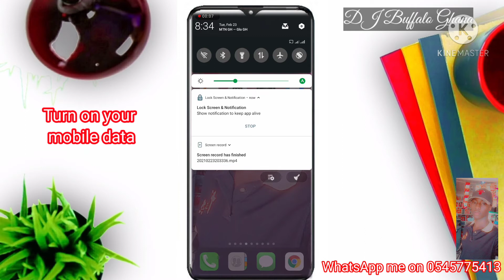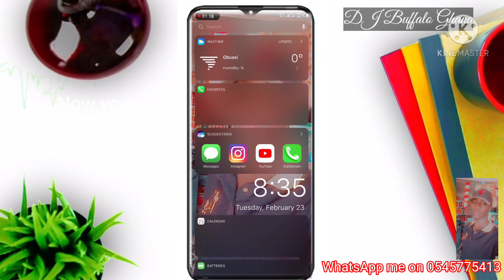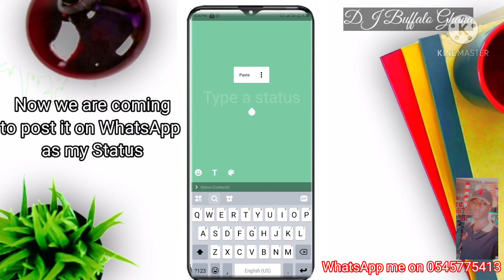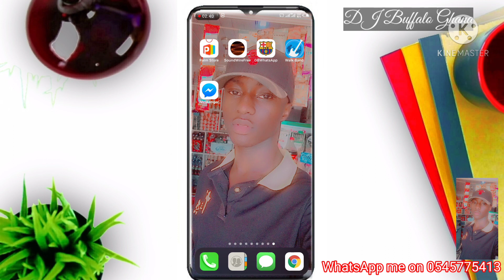How to Get or find your YouTube channel link. || By DJ Buffalo Ghana 💯 working